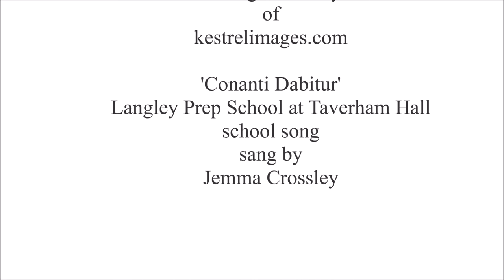Langley Preparatory School at Taverham Hall An Aerial Tour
Langley Preparatory School at Taverham Hall is one of the top independent schools in Norfolk. A private day school for boys and girls aged 2 1/2 - 13. LPS@TH was recently voted one of the most desirable postcodes in the UK.

langleyschool.co.uk/prep

Music: School song 'Conanti Dabitur', words and music by W. Drew-Batty, arranged by J Tan and sang by Jemma Crossley, recorded at Taverham Hall Preparatory School, 2015.